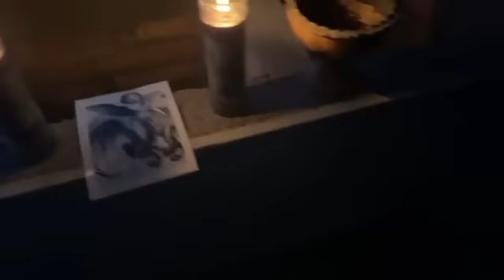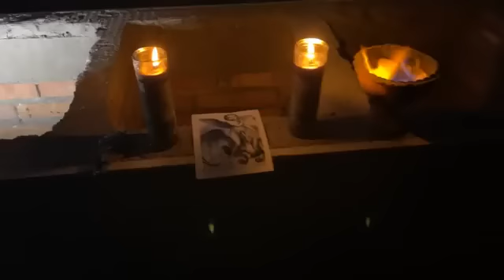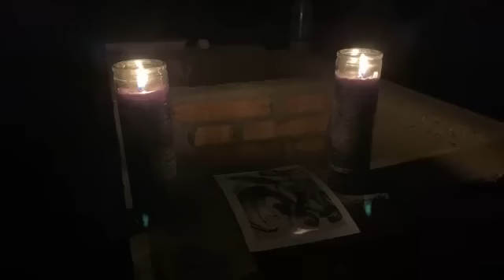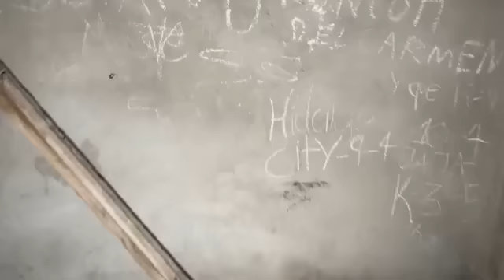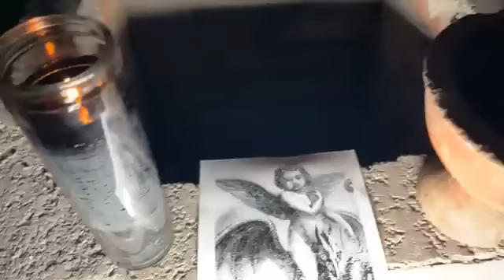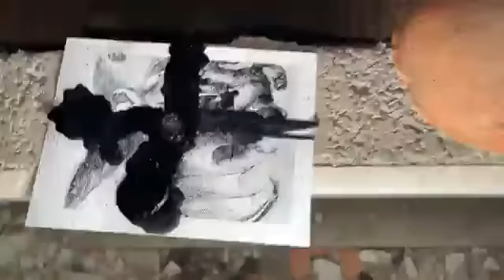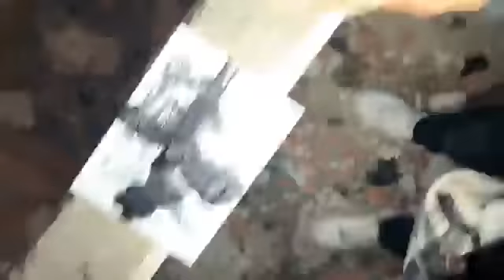EXPLORANDO una Iglesia ABANDONADA